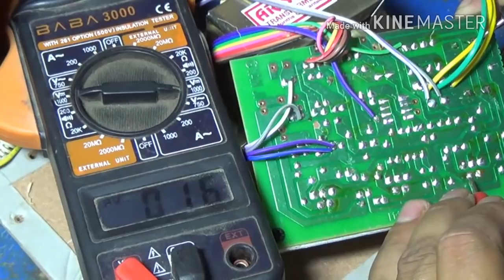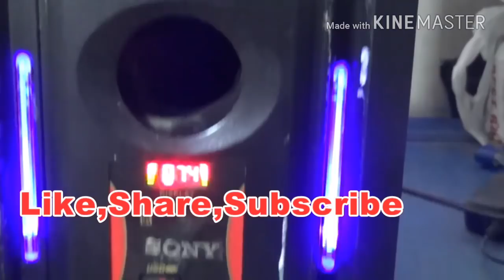Home Theatre repair (No sound problem)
In this video we are repair home Theatre with no sound problem in Hindi.